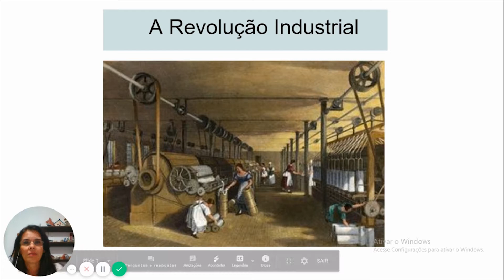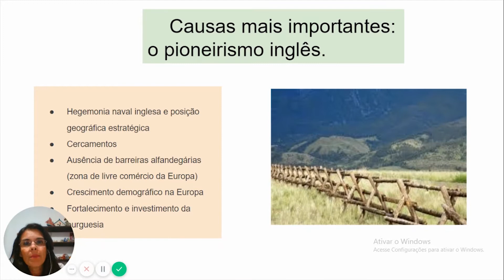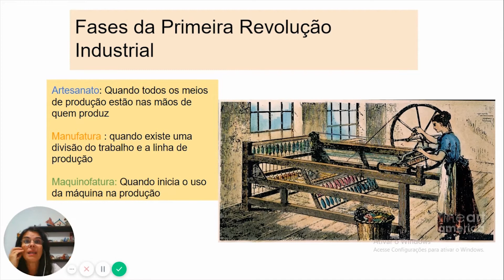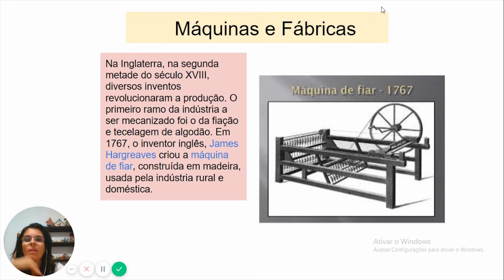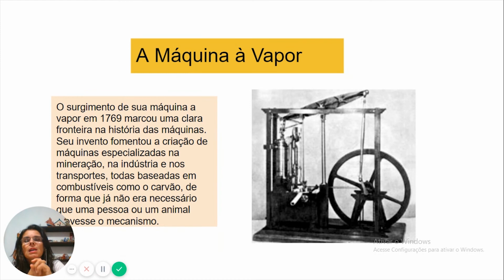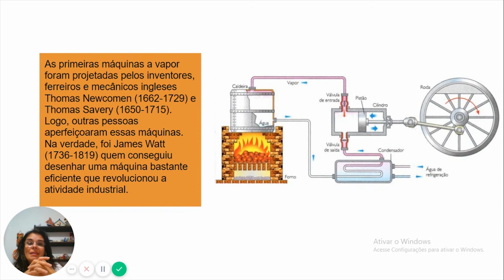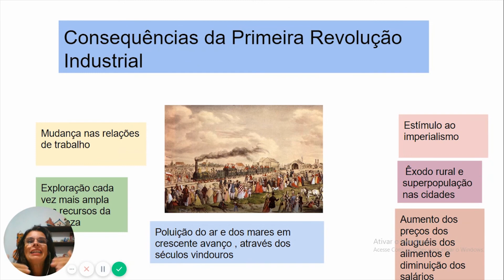Primeira Revolução Industrial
Aulas obre a Revolução Industrial do Século XVIII, ou Primeira Revolução Industrial!